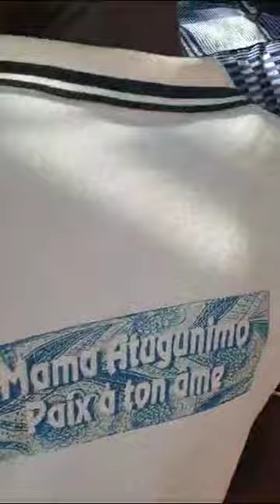AHLON AWUNADZASI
Funérailles de OWON'DE WILLY ADAYI AKOTIA II